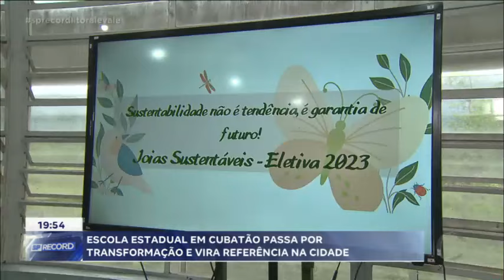SP-RECORD EE PARQUE DOS SONHOS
Reportagem do SP Record feita com EE Parque dos Sonhos.